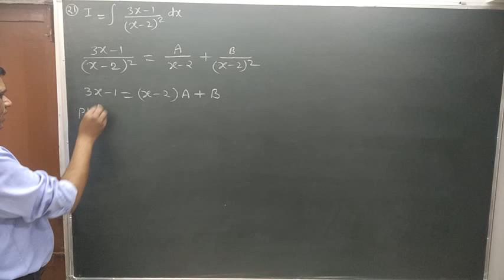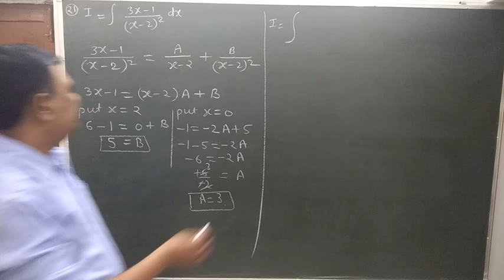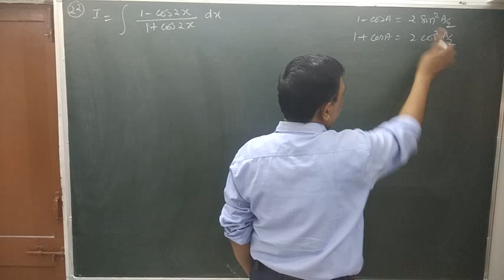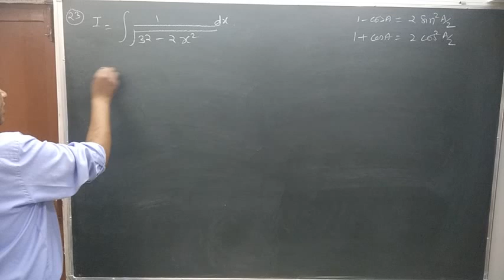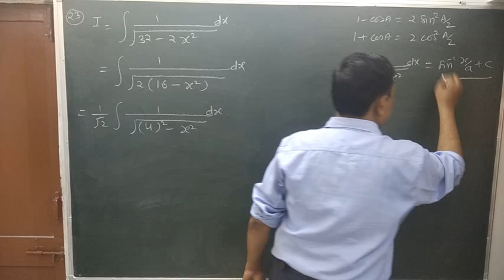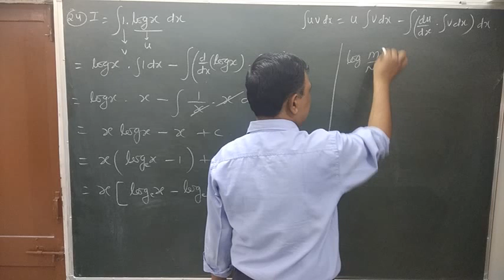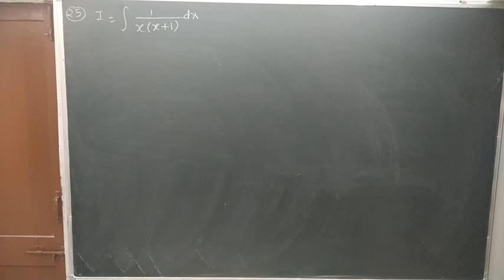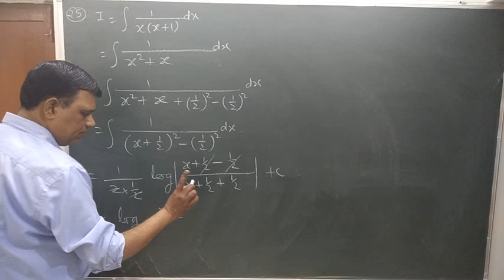INTEGRAL class 12 RBSE MISCELLANEOUS EXERCISE 9 Questions 21,22,23, 24,25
RBSE /CBSE /IIT-JEE MAINS